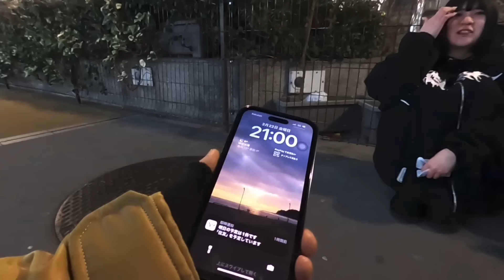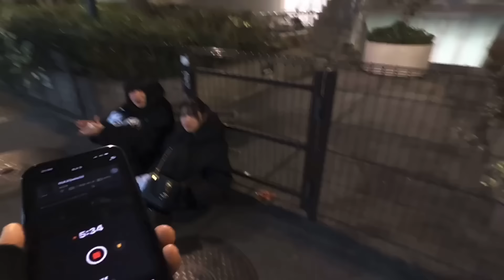大久保公園 警察沙汰事件発生後は夜散歩ファンと外人美女がいっぱい 「東京夜散歩」😵Updated on March 31, 2024.Shinjyuku Okubo Park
娘2人の警察沙汰ノーカットはこちら メンバーシップ「東京夜散歩サポーター」の方には、動画UP前のヤバイ内容アリアリのノーカットモザイクなし版を配信済み！大久保公園周辺を散歩して気になった方には声かけや取材をしています。【メンバーシップはこちらから】 @yorusanpo 大久保公園 声かけ 警察 歌舞伎町 japantravel ​​